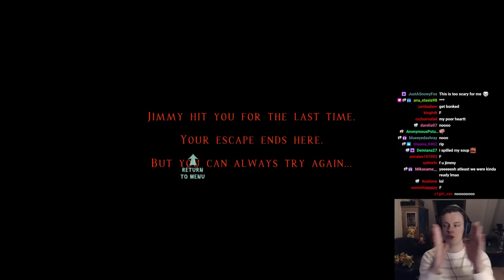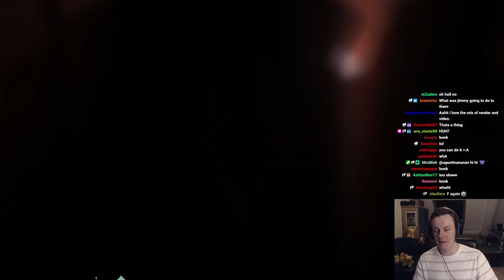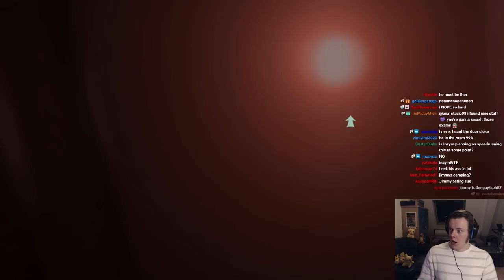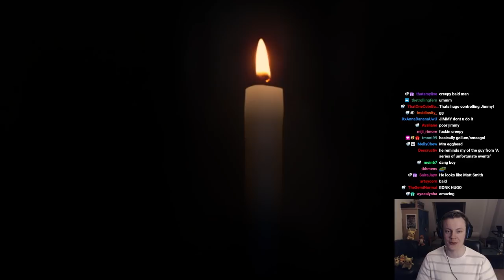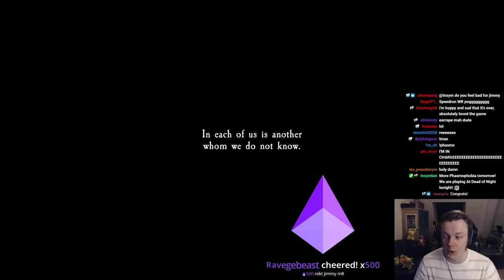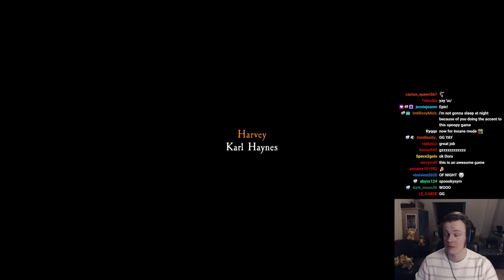At Dead of Night: THE ENDING!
HERE IT IS! The final episode of At Dead of Night! This game is wonderful and terrifying! I am so happy you guys recommended this to me, and I am also so happy to see so many of you enjoying it even though it is not Phasmophobia! I really means so much you have no idea. I was planning to play Little Nightmares 2 next (besides daily Phasmophobia of course) so let me know what you think of that in the comments! I'd also love other game suggestions!